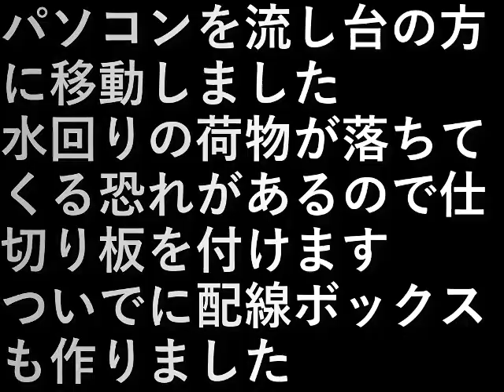仕切り板作り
パソコンを流し台の方に移動しました。

水回りの荷物が落ちてくる恐れがあるので
仕切り板を付けます。

ついでに
配線ボックスも作りました。

設備屋の適当田舎暮らし